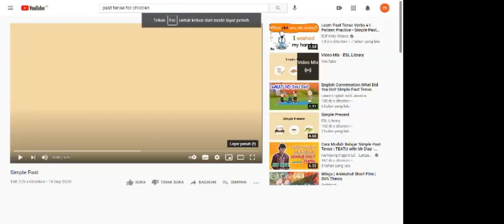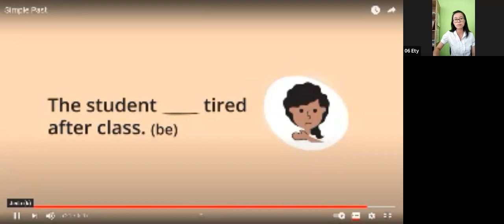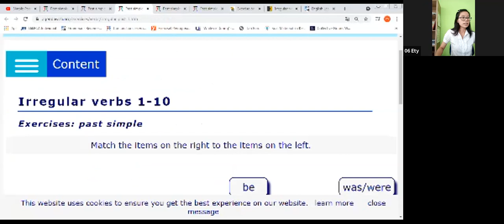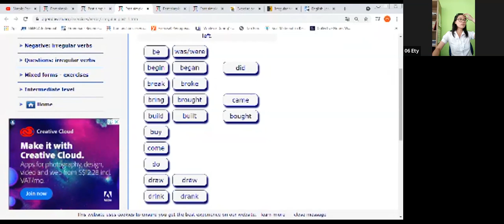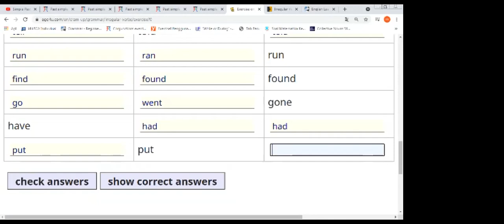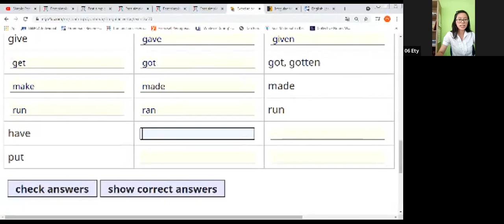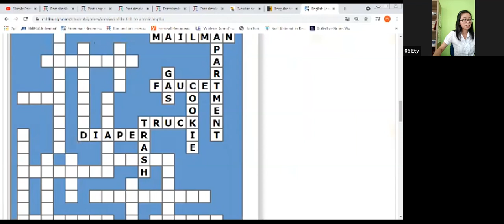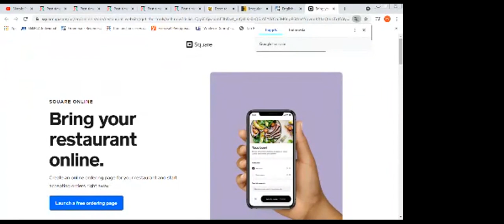English Course 8-16 tahun Sesi 45 (29 April 2021)